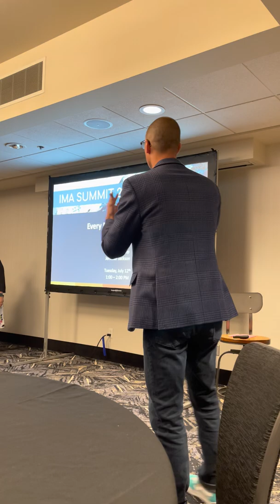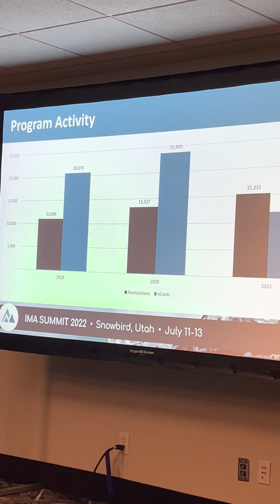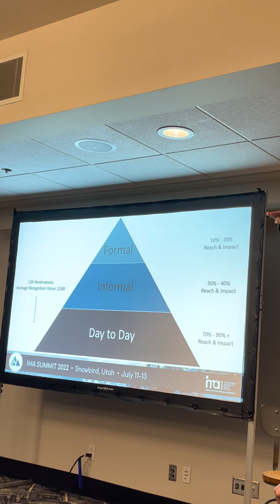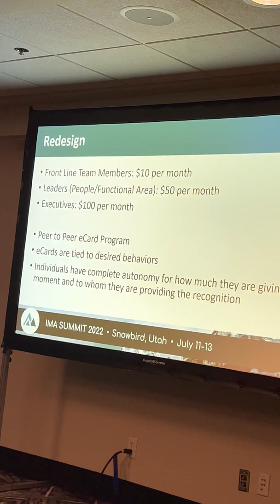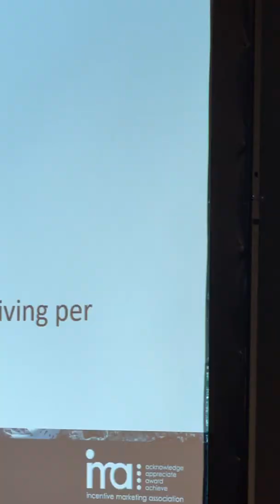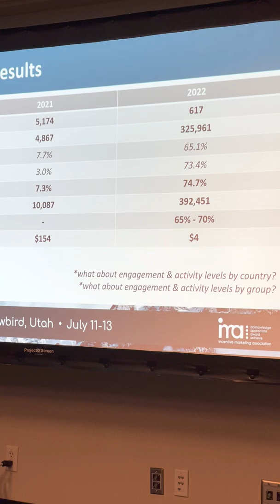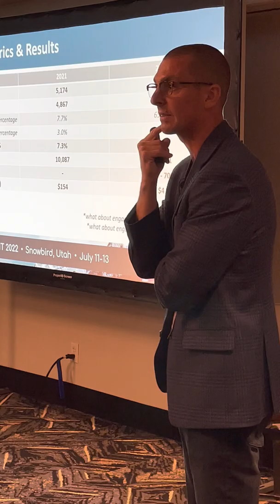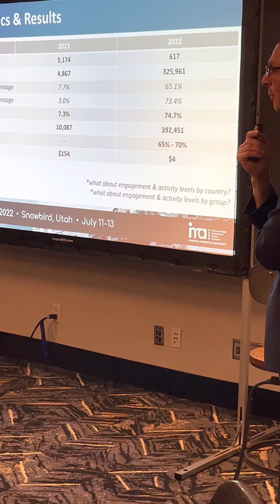Every Moment Matter